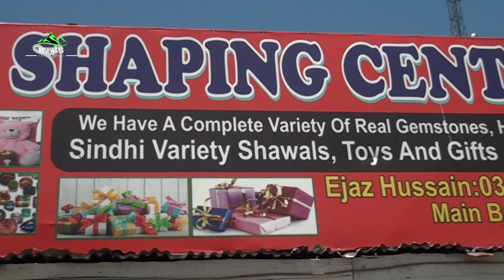Shogran Siri Paye | Naran Kaghan | North of Pakistan | Shogran Market | Highways Tours & Travels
In this video, we try out best to bring before you the actual picture of market in Shogran Valley. In Shogran, it has been observed that different products especially female kashmiri shirts are very cheap as compared to other markets.

highways Tours & travels
Shogran Market Guide: Best Shops Prices and Tips
Shogran market
Shogran valley
shogran road condition
shogran top
shogran siri paye
shogran weather today
shogran trip
shogran trip 2024
shogran rent
shogran hotel
shogran shopping
Northern area
Hidden Gems in Shogran Market: Local Crafts and Souvenirs